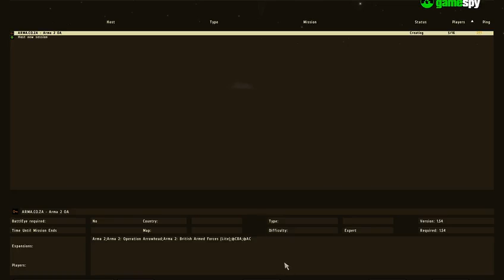4th November Arma.co.za mission part 5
This is a night infiltration of an airbase in Utes island in Arma 2 on the Arma.co.za server during a mission night.

Please excuse the cropping, I didn't watch the settings on handbrake when I compressed these.